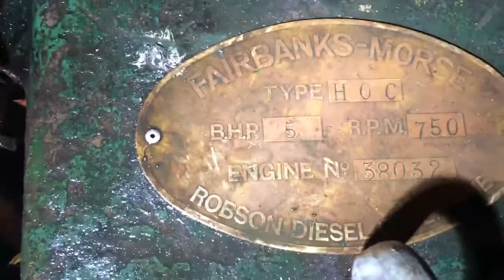5 hp Robson Fairbanks Morse Diesel engine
5 hp Robson Fairbanks Morse Diesel oil engine